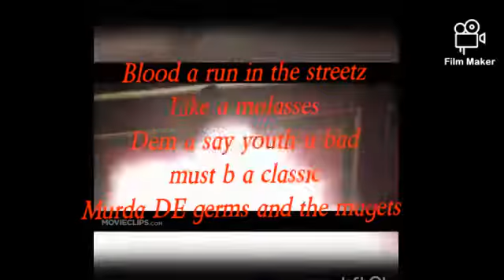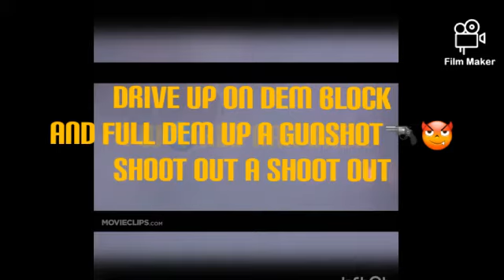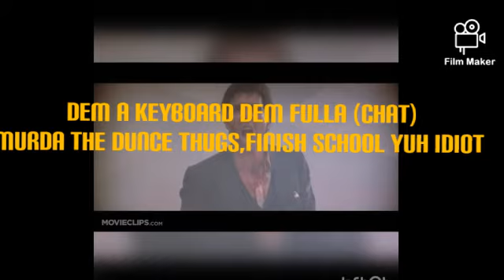Kas x dancehallgad - no chorus - lyrics video